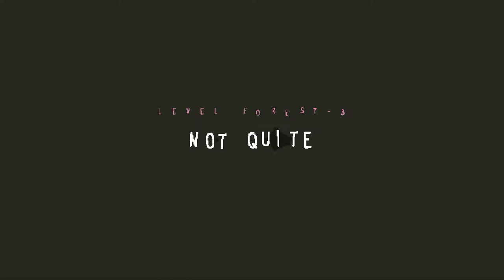Baba is You [9] Baba is Empty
Slow but steady progress.